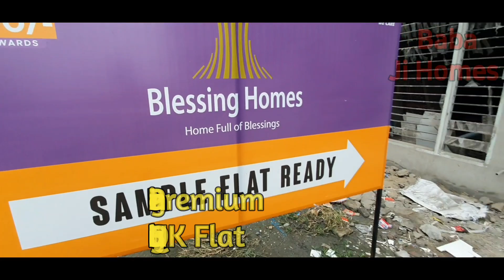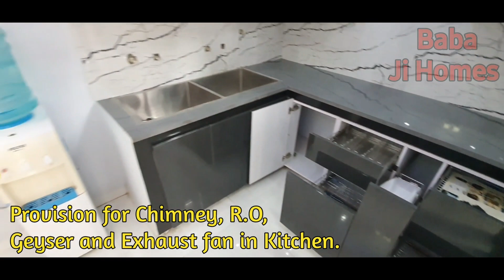Premium Quality House @ 16.90 Lakh Onward, Sector 125, Mohali.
Own A Luxury 1 BHK Premium Flat @ 16.90 Lakh Onward, Sector 125, Mohali.

1BHK Luxurious, Semi FURNISHED Flat सिर्फ 16.90  लाख से शुरू, गेटेड सोसाइटी, 24×7 सेक्यूरेटी,  और भी सुख सुविधाओ के साथ I

2nd Floor @ 16.90 Lakh
1st Floor @ 17.90 Lakh
Ground Floor @ 18.90 Lakh

👉🏼 Luxury Independent Floors Builtup.
👉🏼 Super Area 630 Sq Ft Approx.
👉🏼 With complete Accommodation.
👉🏼 Excellent construction quality.
👉🏼 1 Spacious Bedroom with full size Wardrobes upto ceiling height with sliding doors.
👉🏼 Attach Bathroom with JAGUAR brand diverter and taps and branded other Sanitary Fitting.
👉🏼 Double Charged Vitrified Tiles Flooring.
👉🏼 Complete Branded Sanitary Fitting.
👉🏼 90%Loan facility is available there.
Accommodation:-
✅ Drawing Room (9' × 10.7').
✅ Spacious Modular Kitchen with double sink bowl with branded taps (7' × 14.5').
✅ Spacious Bedroom (12' × 14.5').
✅ Attached bathroom (with JAGUAR brand diverters and taps and branded other Sanitary Fitting) (5.3' × 8').
Specification for 1 BHK Apartments
Floors : Vitrified Tiles/ Anti Skid Tiles
Doors : Flush Doors
Windows : Wooden
Walls : Asian plastic Emulsion paint
Electrical : Branded Modular Switches & Copper wire
Ceiling : False Ceiling
Bath Fitting : Branded Bath fittings
Modular Kitchen : Granite Slab
Bedroom : Cupboards/ Almirah.

Internal Highlights
Vaastu Friendly
24 hour Water Supply
Cupboards in Bedrooms
Modular Kitchen
Water Proofing on Roof top
Advance Termite Treatment
500/1000 Ltr. Individual Water Tanks
Weather Proof Paint on Exterior Walls

External Highlights
300 Mtr. from NH-21
Car Parking
Street Lights
Gated Community
Central & Convenient Location
Earthquake Resistant Structures
Convenience Shops in the complex

⚠️NOTE:- All mentioned sizes are approximate, Minor variation is possible in sizes.

Sunny Enclave is Located on Airport Road (200 Ft wide) work started.
- AKSISP School Separate sites of Junior wing and senior wing.
- Vidya Valley School.
- Knowledge Bus Global School.
Shopper Stop
- Subway.
- Gopal Sweets.
- Dominos.
- CCD.
- Katani Restaurant.
- Khalsa Dhaba Restaurant.
- KFC.
- Raliance Fresh Super market.
- More Departmental Store.
Nearby
- Fresh fruits and Vegetable Shops and Market.
- Developed Market Maximum 300 Meters Away.
- Coaching Centers.
- Dance Academy.
- Mandir and Gurudwara are near by in Sunny Enclave.
- VR Punjab Mall.
- Parks.
- Schools.
- Hospitals.
- Markets.
- All Leading Banks.
- Gymnasium.
- Sports Academy.
- Cafeteria.
- Swimming Pool.
- Badminton Court.
- Sunny Club house.
- Sports Academy.
Baba Ji Property Solutions (RERA Regd.)
Booth No 1049,
Sector 125 Kharar Mohali,
Near. Gopal Sweets,
Opposite Hotel Arista.
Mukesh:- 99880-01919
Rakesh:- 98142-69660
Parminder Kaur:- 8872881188